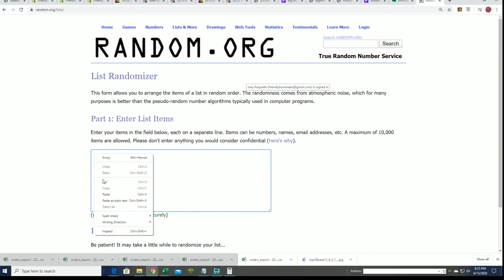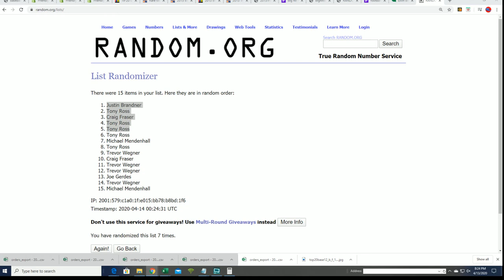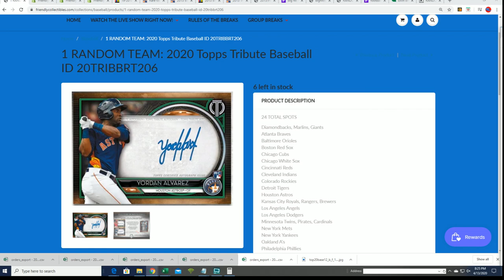2020 Topps Tribute Baseball FILLER B ID 20TRIBBRT206